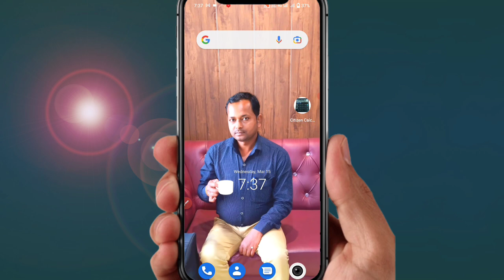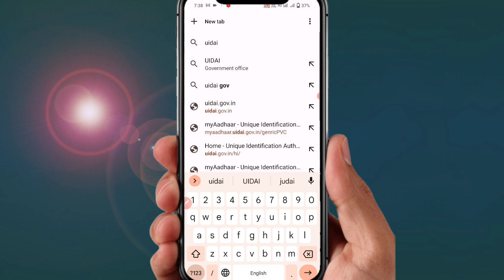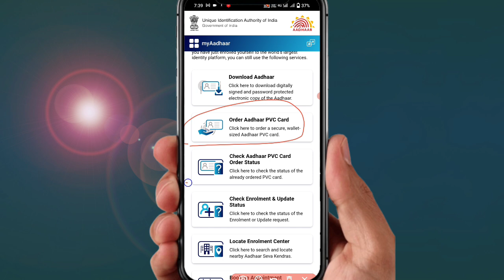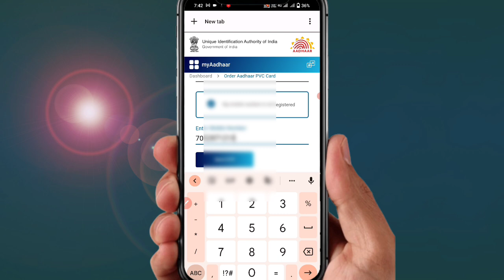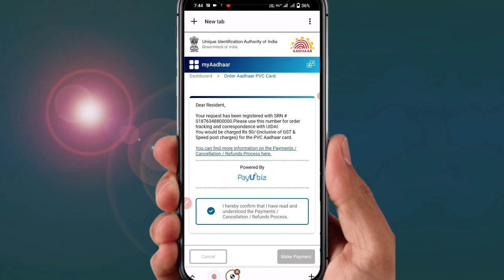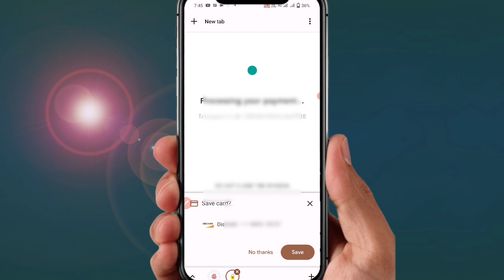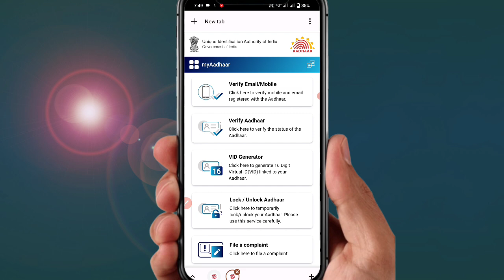pvc aadhar card online order | plastic aadhar card kaise banaye | aadhar pvc card online order 2023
Hi Friends

Aaj ke is video me ham apko batayege ki aap kaise pvc aadhar card online order kar payenge kitna paisa lagega kitne din me milta hai kaise milega step by step batane wale hai to channel par pahli baar visit kiye hai to channel ko subscribe karke bell 🔔 icon jarur daba de video pasand aaye to like kar de

Thanks For Whatching
Dileep Verma
From Sitapur UP